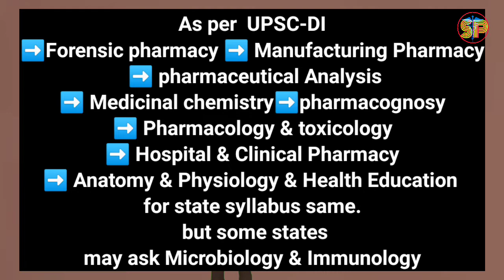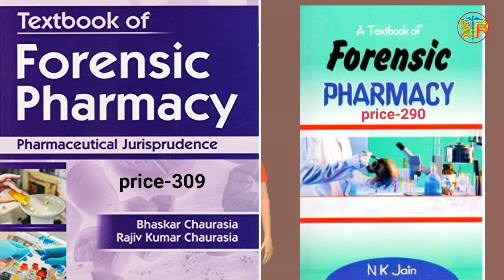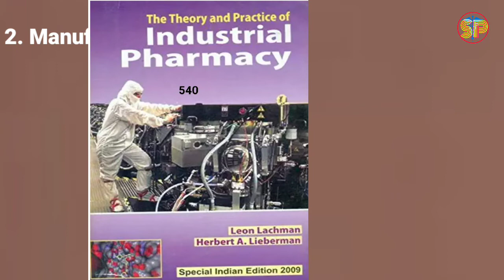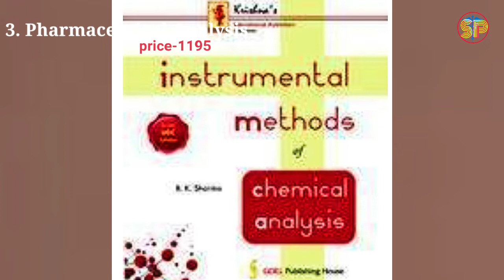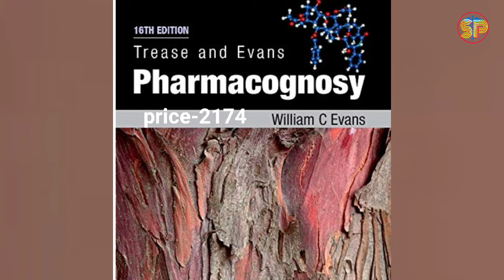Books for prepare to Drug inspector exam || DI previous year question papers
This video about which books shall we study for UPSC & State Drug Inspector exam

PAPER-1

1.INDUSTRIAL PHARMACY

2.DGP- RM MEHATA

3.ESSENTITALS OF MEDICAL PHARMACOLOGY

4.RANG AND DALE PHARMACOLOGY

5.PHARMACOGNOSY - TREAS -EVANS

6.PHARMACOGNOSY BY KOKATE

7. ANATOMY & PHYSIOLOGY -

➡️ essentials of medical physiology sembulingam

➡️A and P by ross&Wilson

8.ANALYSIS - chatwal

➡️ B.K sharma

 ➡️ravi shankar

9. FORENSIC PHARMACY - chourasia

➡️Forensic Pharmacy-NL Jain

10. MEDICINAL CHEMISTRY PART 1 - alagarswamy

MEDICINAL CHEMISTRY PART 2 - alagarswamy

11.MICROBIOLOGY& IMMUNOLOGY

➡️Subash chandra

➡️ PATHOPHYSIOLOGY-Nirali publication

➡️ Microbiology- Ananthanarayana

12. Piyushs Drug inspector book

PAPER-2

Study any stock G.K book,and follow current affairs regarding to the Pharmacy

General ability: any general ability book here I give the
 TSPSC - general studies & general ability book purchase link

➡️ Previous year question paper pdf link

in this some question paper don't have answer plz consider it